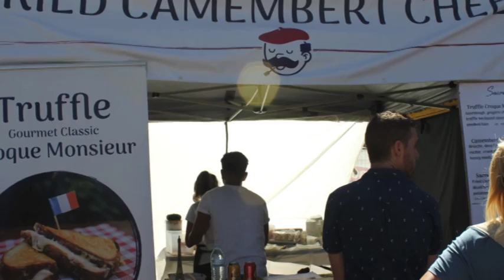Pete The Surfaroo best Photos French Festival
Quick pics of another great day of fun at the French festival.